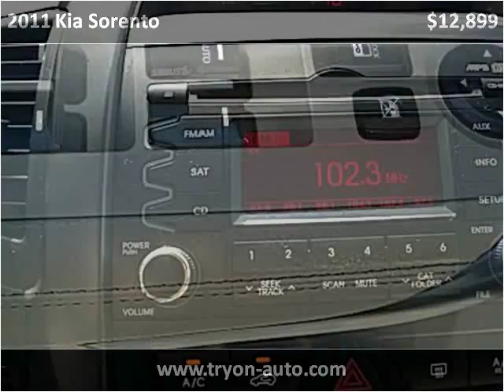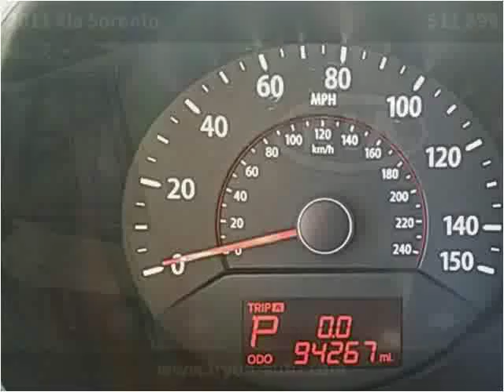2011 Kia Sorento Used Cars Charlotte NC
This 2011 Kia Sorento is available from Tryon Auto Mall.